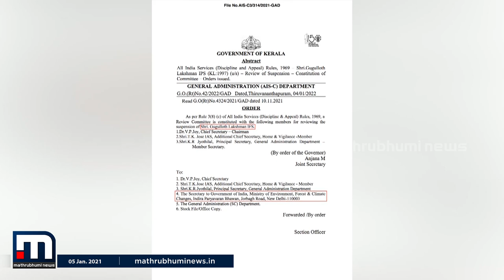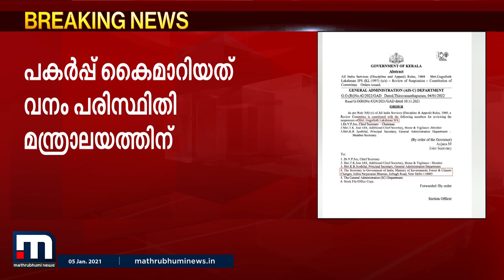ഐജി ലക്ഷമണിന്റ സസ്പെൻഷൻ പുനപരിശോധിക്കാനുള്ള ഉത്തരവിൽ അബദ്ധങ്ങൾ| Mathrubhumi News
ഐപിഎസുകാരനായ ലക്ഷമണയെ ഐ എഫ് എസ് എന്ന് വിശേഷിപ്പിച്ചു. ഉത്തരവിന്റെ പകർപ്പ് കേന്ദ്ര പേഴ്സണൽ
മന്ത്രാലയത്തിന് പകരമം കേന്ദ്ര വനം പരിസ്ഥിതി മന്ത്രാലയത്തിന് കൈമാറി.

Happy viewing!